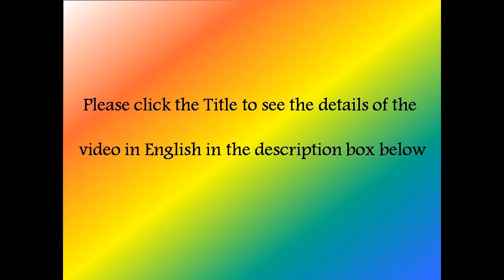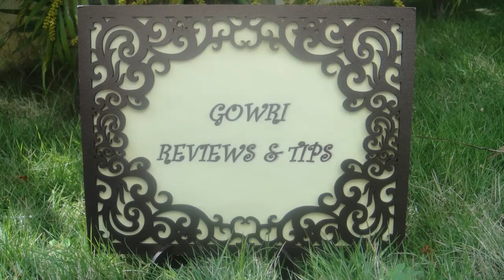How To Fold Cloth Napkin | Baby Napkin | Cloth Diaper Folding Method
Size
28 × 28 inches will be suitable for just born baby for 2 to 3.5 kg weight
30 × 30 inches will be suitable for 3 months to 6 months baby for 4 to 6 kg.

Presto
Kitchen Towel 80 Pulls × 2 Rolls

Presto
Kitchen Towel 80 Pulls one Roll